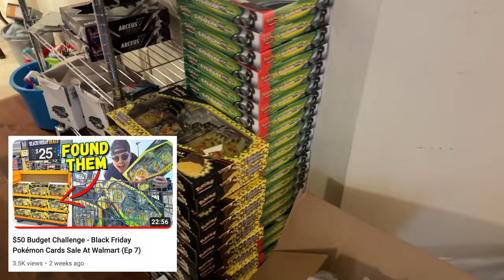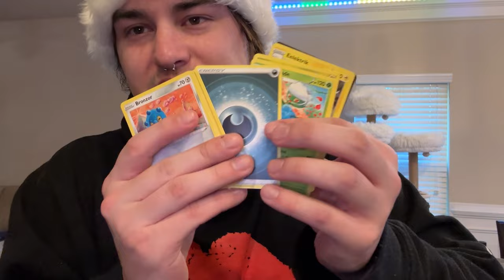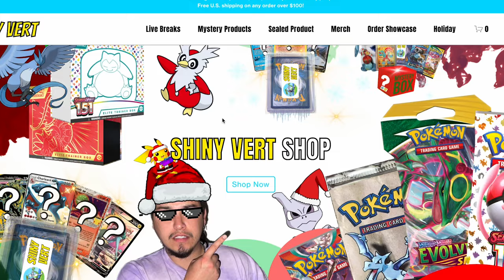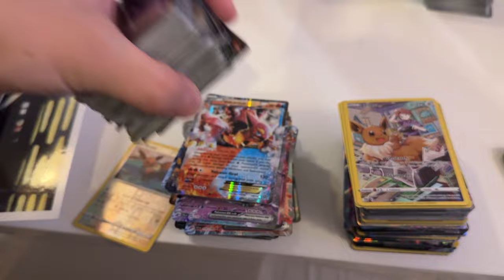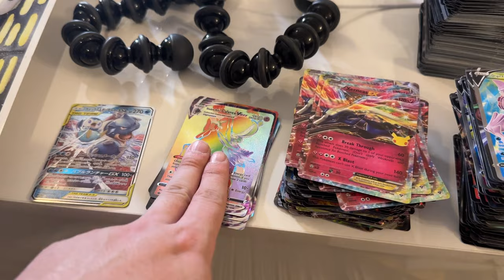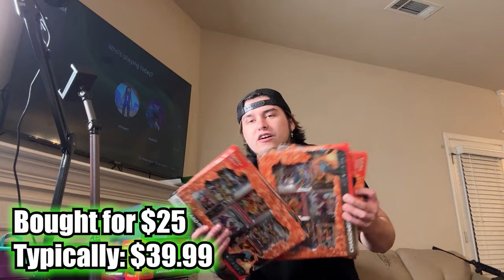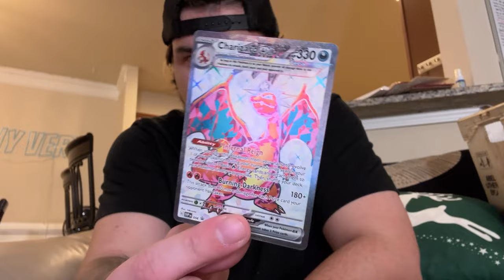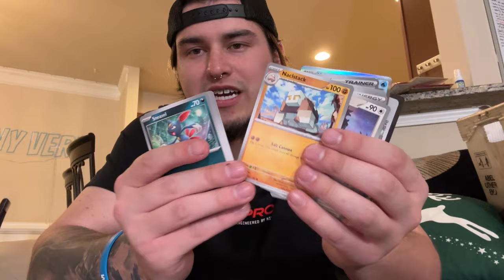$20,000 Pokemon Card Shopping Haul | Vertmas Day 9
Vertmas day 9 is here and I'm showing off some of the Black Friday Pokemon deals I was able to pickup!

Address is at the bottom of description if you'd like to send something for Vertmas! Thanks so much in advance!

Second Channel: @ShinyVert2

2700 Braselton Hwy., Ste. #10-178
Dacula, Georgia 30019
United States